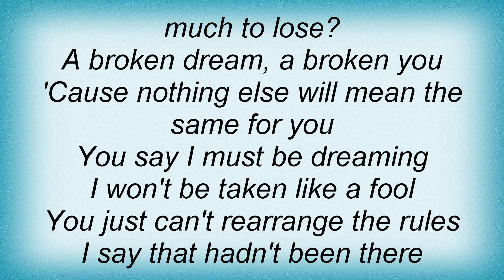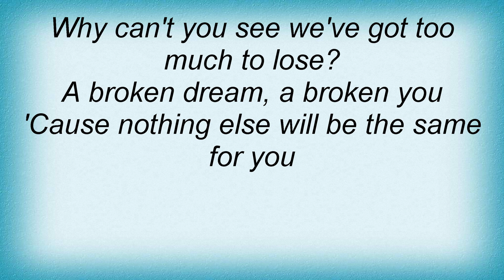Deepest Blue - Can't Believe Lyrics